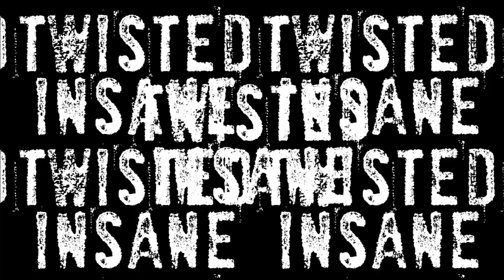Day Day Ft. Twisted Insane - Keep It 100 Teaser Trailer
Just a teaser, Soon the full video will be here!